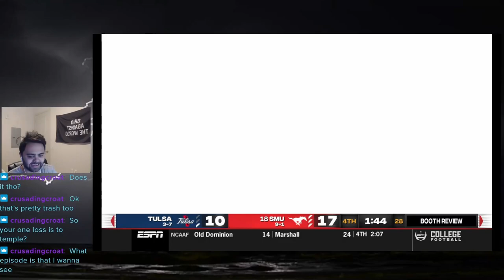A Golden Hurricane in the Big D! | NCAA Revamped Season 6 Episode 11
We have Tulsa at home, as we set our sights on winning the division... Can we clinch the division?
This video was recorded live on Twitch!